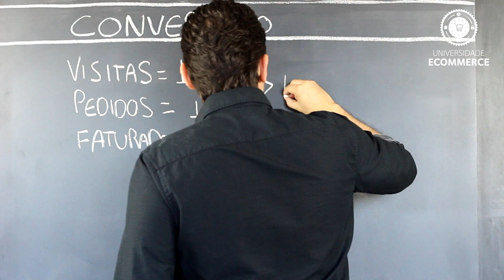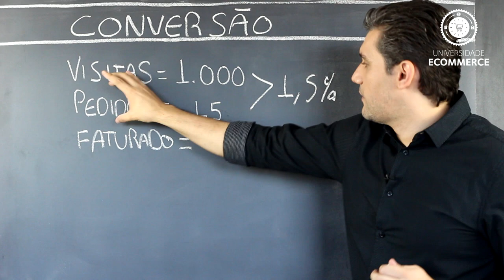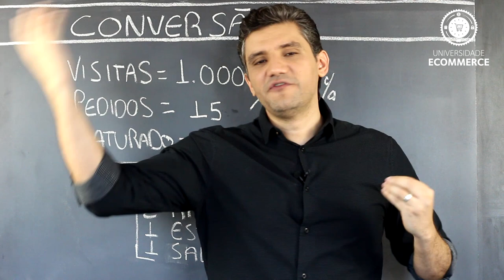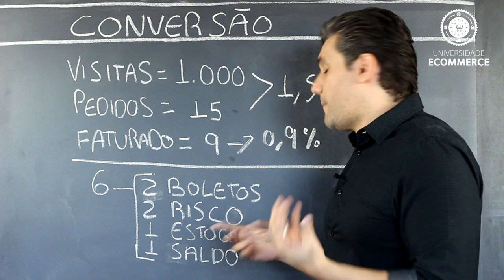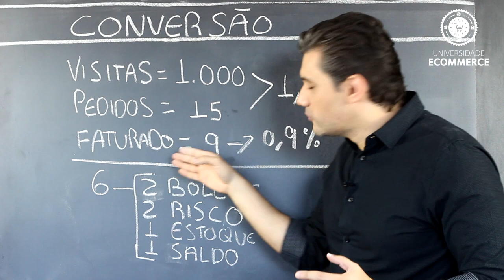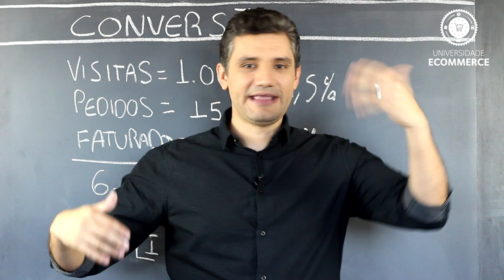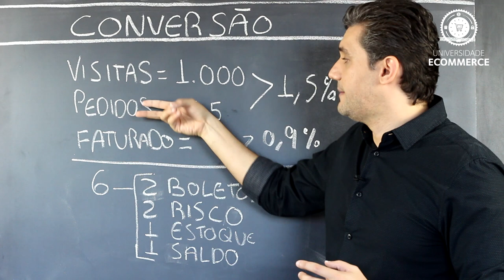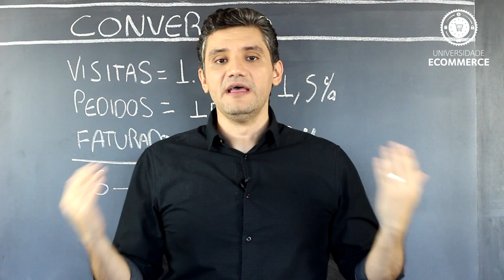Você esta Calculando Errado: Taxa Coversão para Loja Virtual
Você sabe calcular a taxa de conversão na sua Loja Virtual? Você sabe que existem 2 taxas de conversão muito importantes para avaliar e otimizar, e dessa forma alavancar os resultados no seu e-commerce?